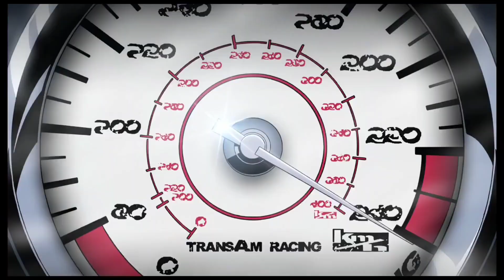redline with f-zero ost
anime redline

ost  super smash bross brawl mute city remix,
f-zero gx sand ocean
f-zero x Devil's call in your heart